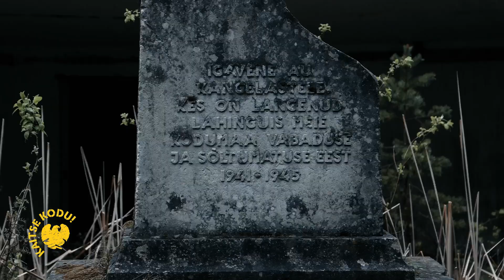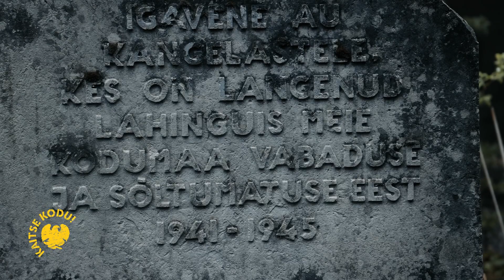Militaarturism - Muhu- ja Saaremaa militaarobjektid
„Tuulikud-smuulikud,” võiks öelda end Saaremaale sättinud militaarturist. Õnneks jagub militaarpärandi huvilistelegi Saare- ja Muhumaal küllaldaselt vaatamist.